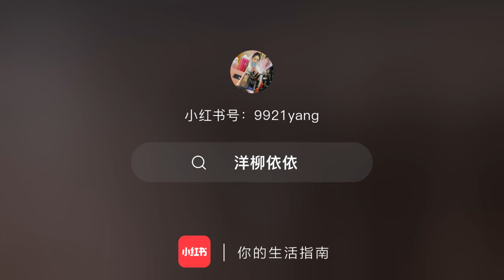2021 Li Xian Bai Yu Yang Yang Song Yi and Yang Zi